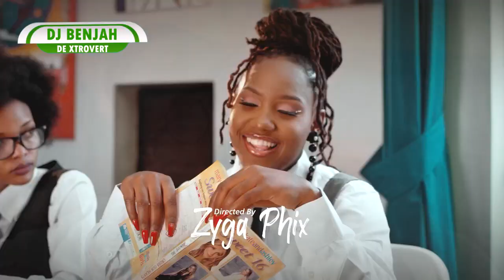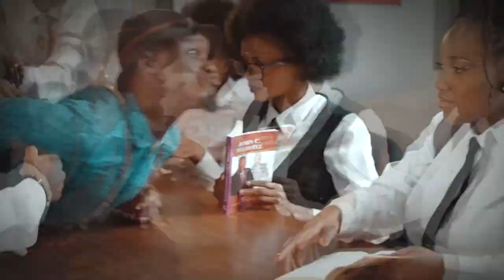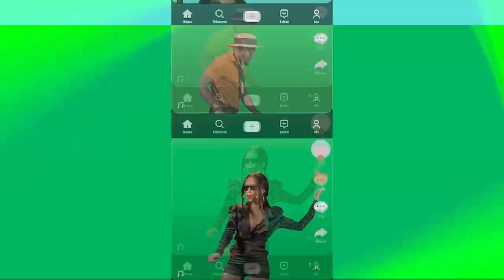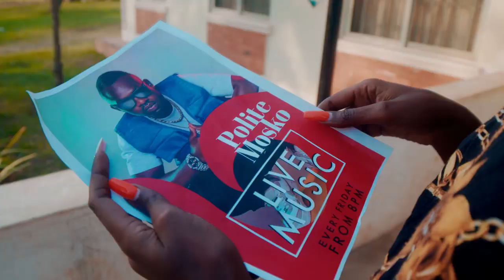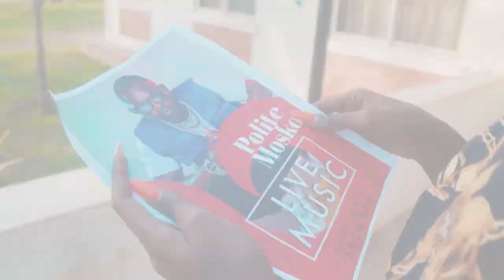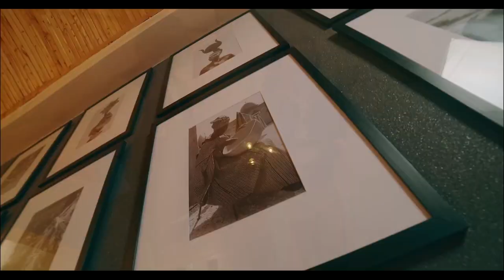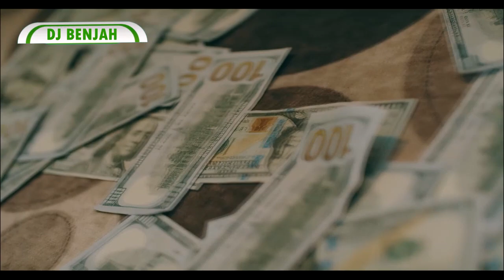UG CITY MIX VOL 7 - DJ BENJAH DE XTROVERT LATEST UGANDAN MIX 2023 HD VIDEO SPEAR BEATS MUSIC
Latest Ugandan Mix 2023